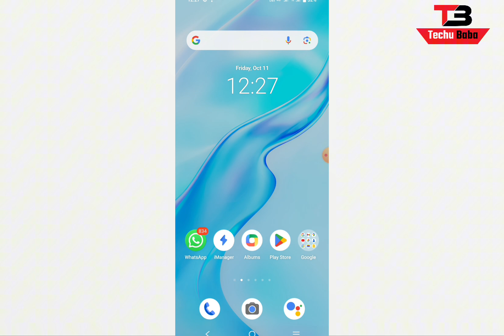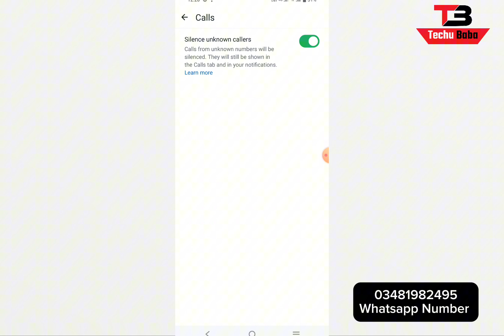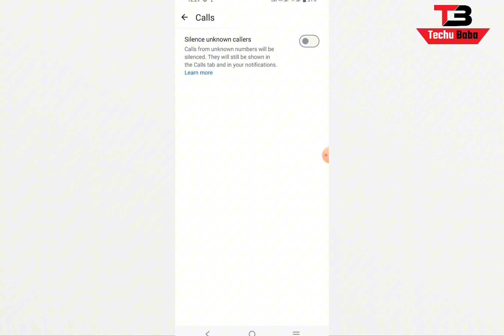How to use Whatsapp Silence unknown caller option | Silence unknown caller kya hy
In this informative video, we will guide you through the process of silencing unknown callers on WhatsApp. Learn how to manage your notifications effectively and maintain your privacy while using this popular messaging platform. We will provide step-by-step instructions to ensure you can enjoy uninterrupted conversations without the disturbance of unwanted calls.

Tutorials